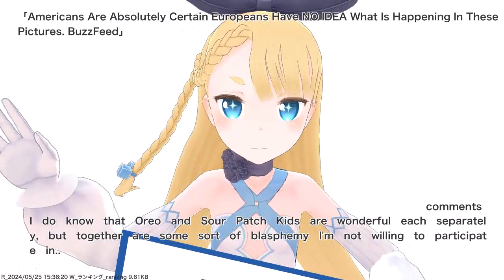Americans Are Absolutely Certain Europeans Have NO IDEA What Is Happening In These Pictures....